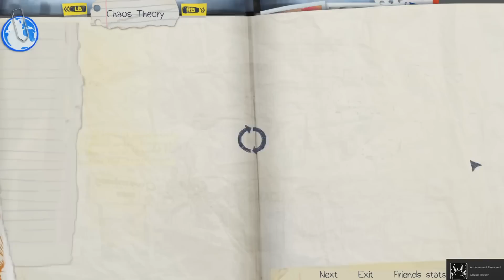Skylar's Reaction To Life Is Strange Episode 3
MAJOR SPOILERS FOR LIFE IS STRANGE EPISODE 3!
haha...that ending tho I am I right guys? I'm just pretending it never happened that's the only way I can cope right now. Like we get cute moments with max and chloe and then BAM lets take chloe's legs LIKE NO LETS NOT -cries-
So Some of you may know im starting a gaming channel and Hiro and I recorded episode 3, and it will be uploaded soon. Im still editing the tumb nail lol. Link for that channel is below :D and hiro I wanna give you a shout out for staying with me for MANY MANY HOURS working with me on this :)